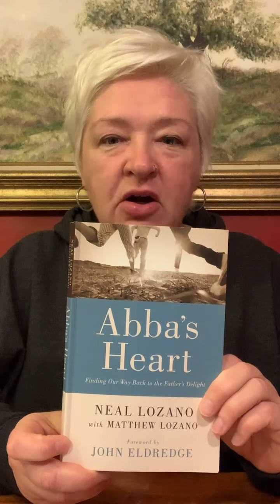Abba’s Heart - Day 9